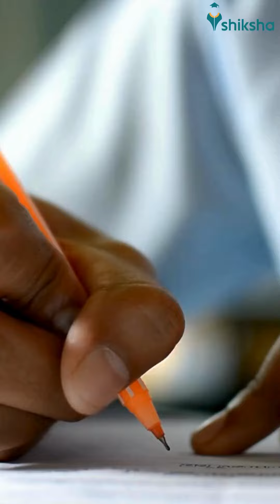If not MBBS, then what?